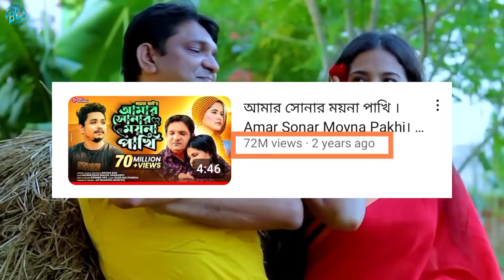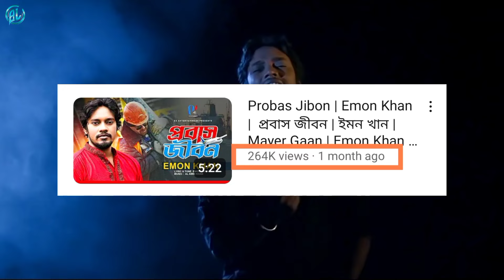রাতারাতি ভাইরাল প্রবাসী সেরা ১০ টি গান l Probas Song l GOGON SAKIB l SAMZ VAI l SUMAIYA .প্রবাসী গান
Video Title➤রাতারাতি ভাইরাল প্রবাসী সেরা ১০ টি গান l Probas Song l GOGON SAKIB l SAMZ VAI l SUMAIYA .প্রবাসী গান l Niloy l প্রবাসী গান। BL

গগন সাকিবের মা মইরা গেছে l GOGON SAKIB - Ekla Probashe l এই প্রথম প্রবাসের গান গগন সাকিবের কন্ঠে।.প্রবাসীদের কলিজা ছেড়া কষ্টের গান -Takar Machine । Akash Mahmud । New Bangla Song 2020 ।,ও কলিজার পাখি | O Kolizar Pakhi | Samz Vai | Shilpi Biswas | New Bangla Music Video 2022,আমার সোনার ময়না পাখি । Amar Sonar Moyna Pakhi। । Samz vai | Bangla New Song 2021 | Official Video,প্রবাস জীবন মানেই জেলখানা | Probas Jibon Manei Jelkhana | Atif Ahmed Niloy | Bangla Song 2020,Probas Jibon | প্রবাস জীবন | Emon Khan | ইমন খান